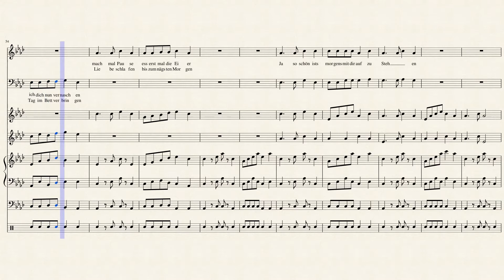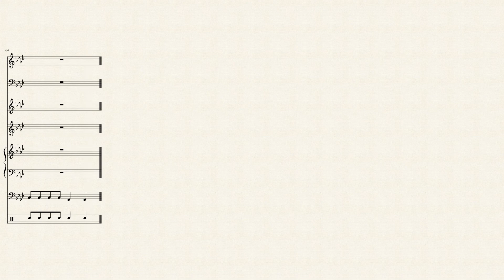Morgens 2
Für Duett mit Begleitung